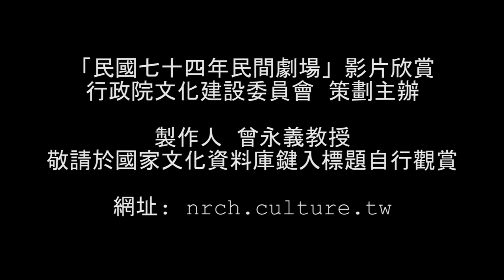俗文學與民間藝術 27. 臺灣表演藝術及「民間劇場」影帶觀賞